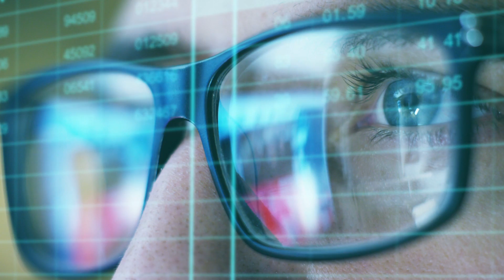Colorado Air and Space Port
Colorado Air and Space Port was approved by the FAA on August 17, 2018. Located just east of Denver, this facility will advance the pace of innovation in Colorado for aerospace and planetary science. coloradoairandspaceport.com